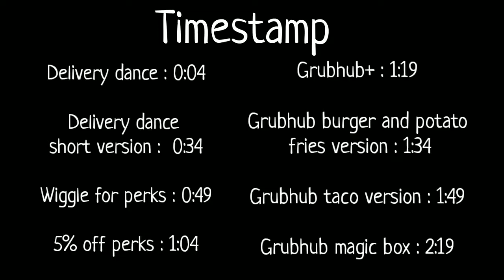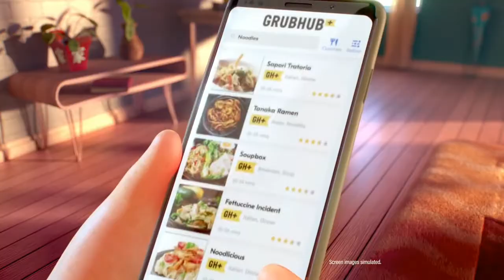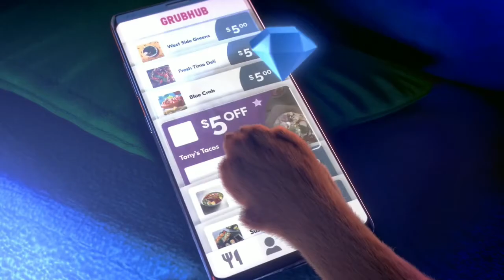All Grubhub Commercial Animated Ads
Timestamp :

Delivery dance : 0:04

Delivery dance
short version :  0:34

Wiggle for perks : 0:49

5% off perks : 1:04

Grubhub+ : 1:19

Grubhub burger and potato
 fries version : 1:34

Grubhub taco version : 1:49

Grubhub magic box : 2:19

FunFact at 1:04

the pregnant woman is married with boogie man